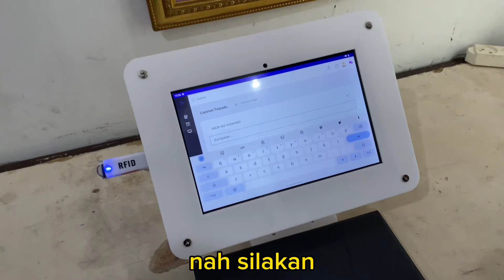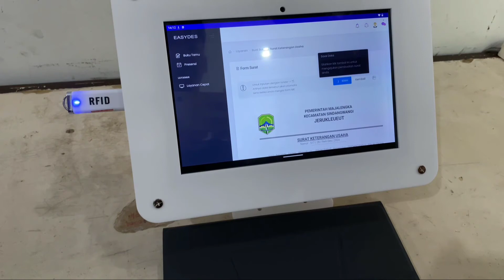Mau Layanan di Desa Jadi Cepat Banget ? Gunakan Fitur Ini!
Tablet multifungsi easydes membuat layanan didesa semakin cepat dan efisien tanpa banyak ketik surat langsung jadi dalam hitungan menit.